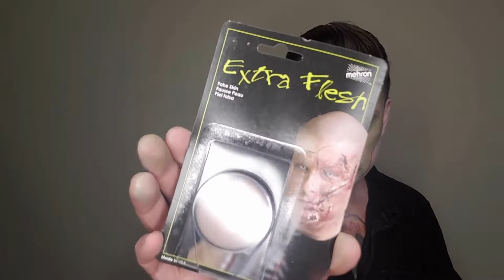Monster Halloween Makeup Tutorial with Mehron products x @mattgoodlettmakeup | Party Expert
Cet Halloween, entrez dans l'esprit zombie avec ce tutoriel de maquillage. Avec les produits Mehron et un peu de créativité, vous pouvez créer un monstre qui effrayera vos amis - et peut-être même vous-même !

This Halloween, get into the zombie spirit with this easy makeup tutorial. With Mehron products and a little bit of creativity, you can create a monster that will scare your friends – and maybe even yourself!

MUA: @mattgoodlettmakeup on instagram